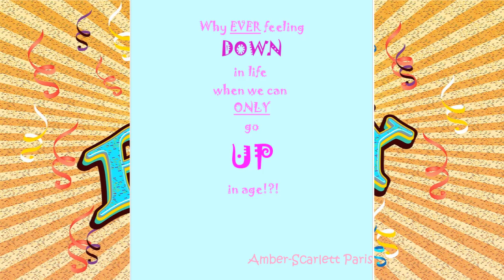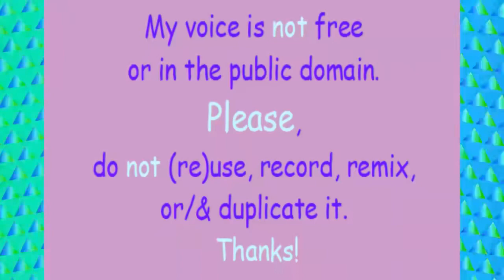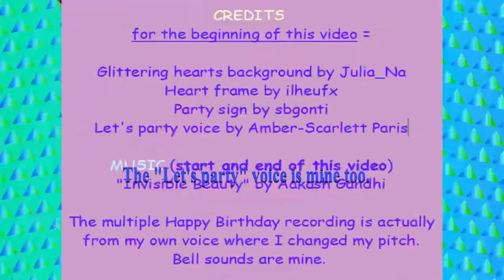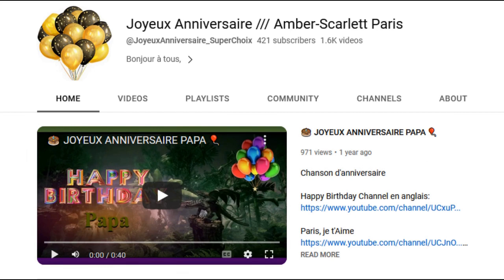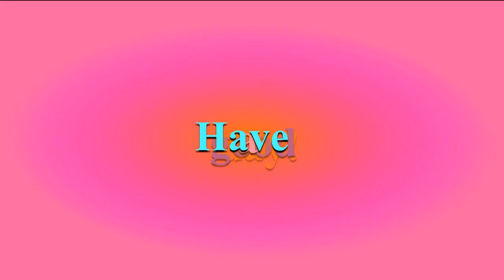TWO 80's style songs 🎂 HAPPY BIRTHDAY ABHISEK 🎈 (French Parisian Accent)